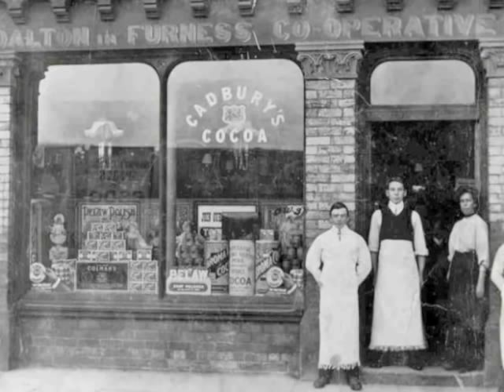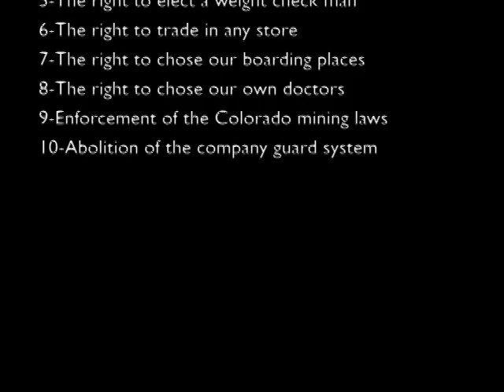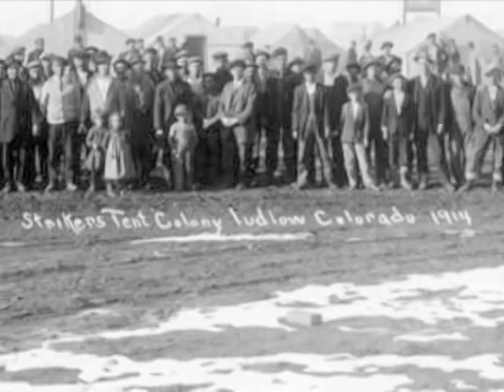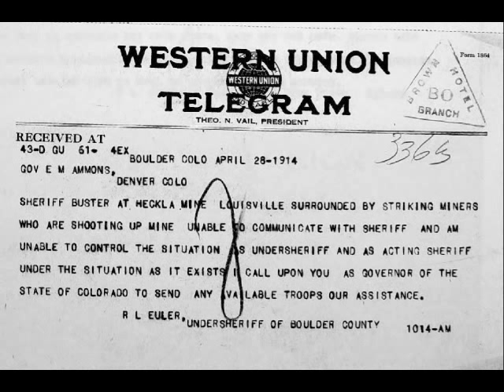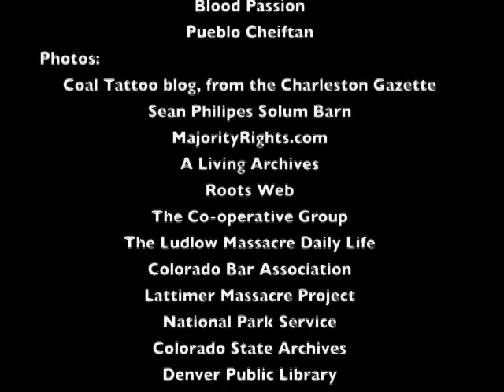Ludlow Massacre: The Bloody Debate Over Unions in Colorado. A documentary by Jackson Fields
Colorado History Day entry 2011.